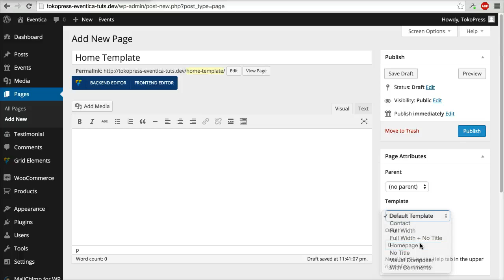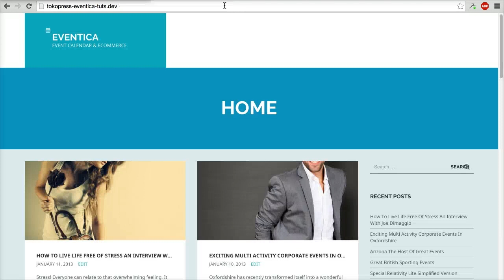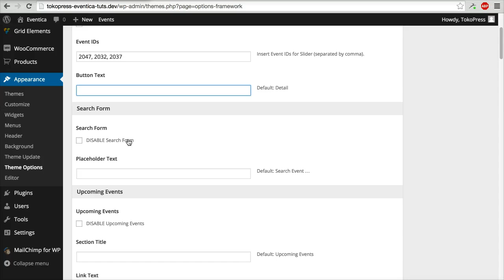02 - Eventica - Create Homepage Using Page Template